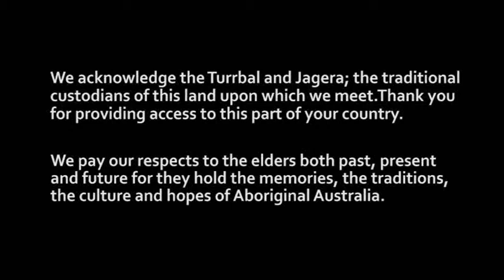BTBR-Se01-Ep04-P1-Aboriginal contemporary art and its place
On this week’s show, we will discuss:
       • Aboriginal contemporary art and its place
       • Relationship between language and art
       • Woolloongabba, Corroboree and its significance